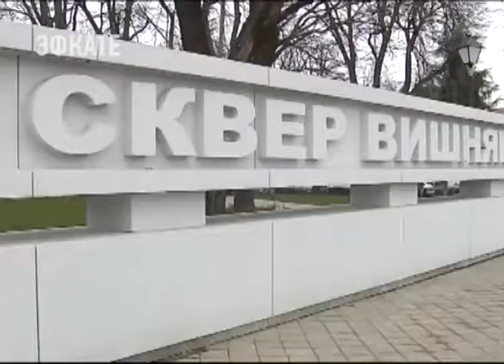В день выборов Президента жители Кубани проголосуют ещё и за будущий облик своих городов и станиц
Об этом журналистам рассказал глава региона Вениамин Кондратьев.

Он также отметил, что путём рейтингового голосования кубанцы смогут выбрать проекты благоустройства территорий, которые в дальнейшем будут реализованы.

В прошлом году на Кубани по федеральной программе «Комфортная городская среда» были благоустроены парки, скверы и дворовые территории в 22 населённых пунктах. Вениамин Кондратьев также отметил, что все объекты были определены совместно с жителями. В этом году на эти цели выделяются около полутора миллиардов рублей. Это федеральные и региональные деньги. Под программу благоустройство попадают уже 43 территории в 36 районах края.

Сочи. Новости.
Телеканал Эфкате.